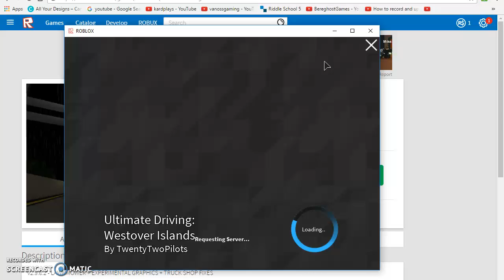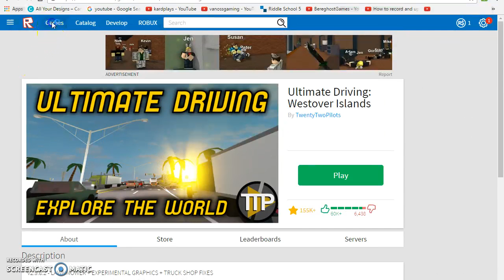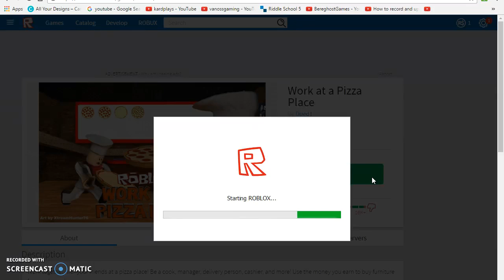i got a new camera!